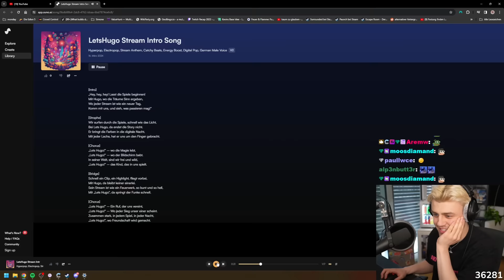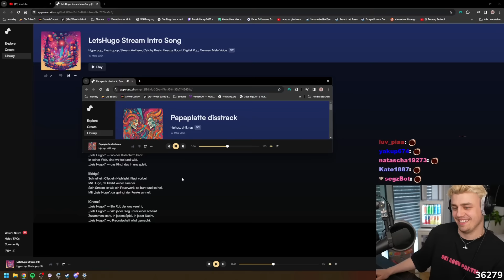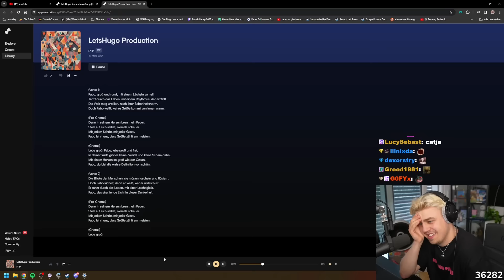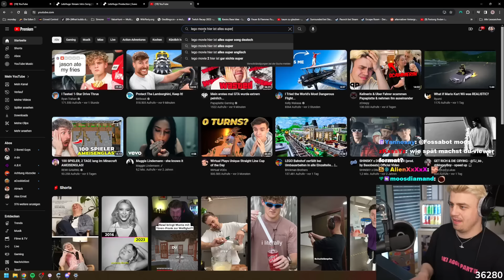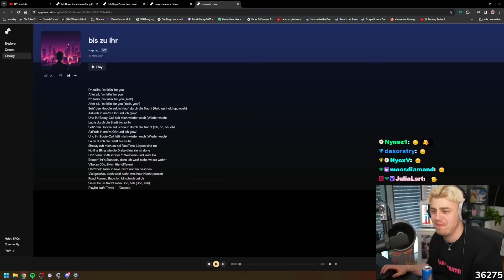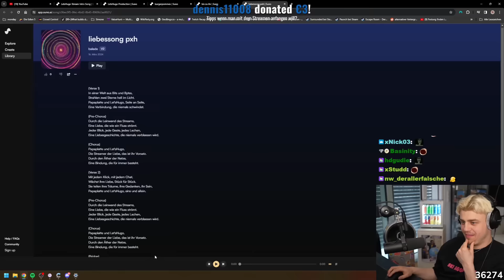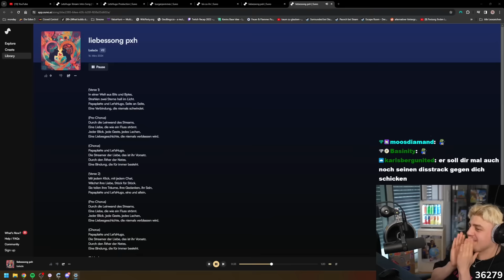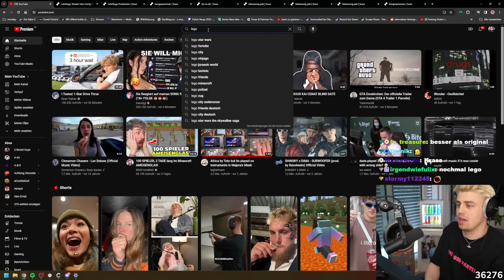Hugo zeigt Papaplatte seine lustigsten AI Songs